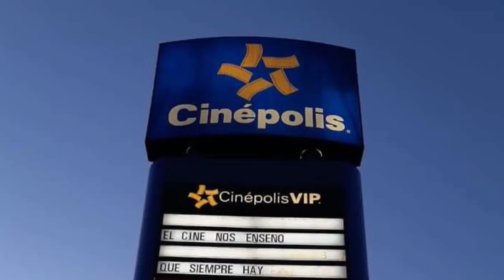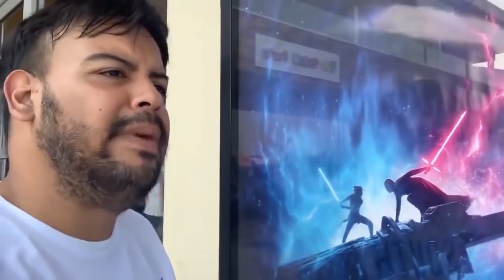Zombis Recargados 4 Especial de supermercados y cines